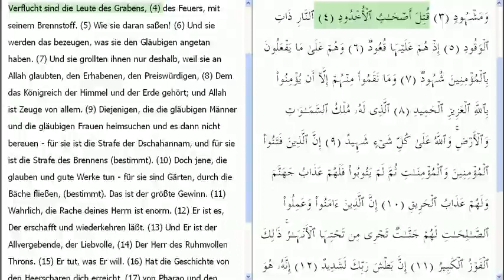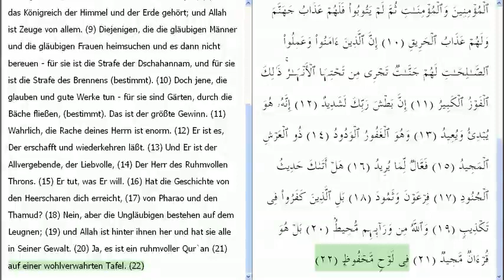85. Die Burgen (Al-Burüdsch)